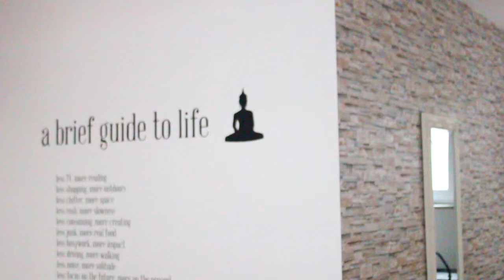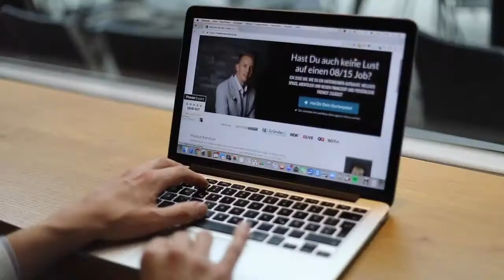Noch 3 Monate zu leben! Was würdest Du tun?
►►►Wie Du in 30 Tagen Dein Leben veränderst - Kostenloses Online Training. Jetzt anmelden!

Was sagst Du zu diesem Video? Lass doch mal einen Kommentar da!